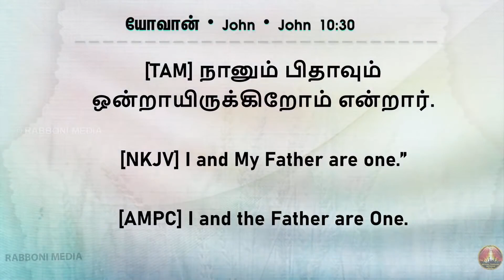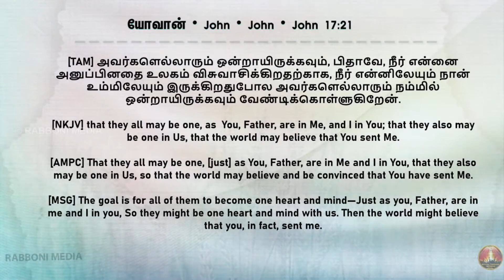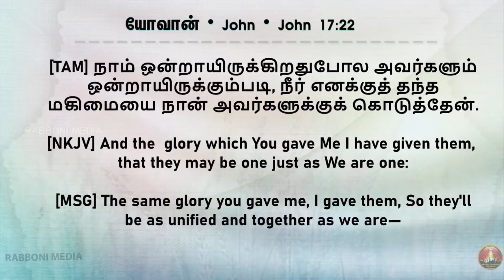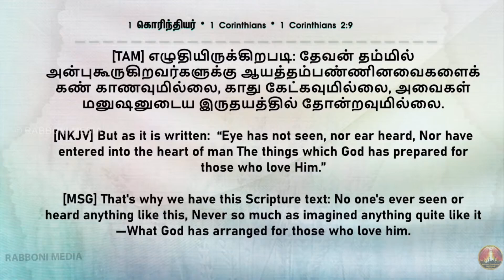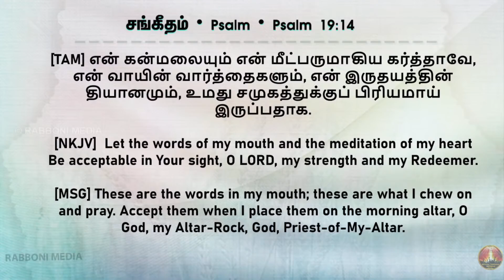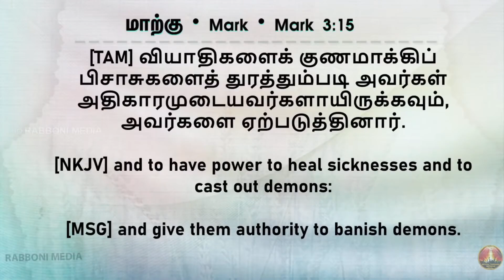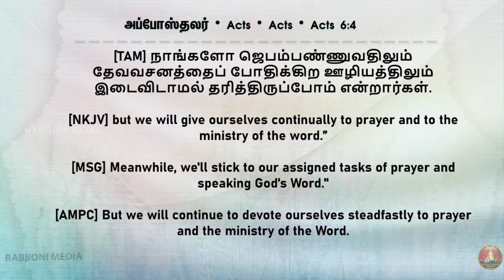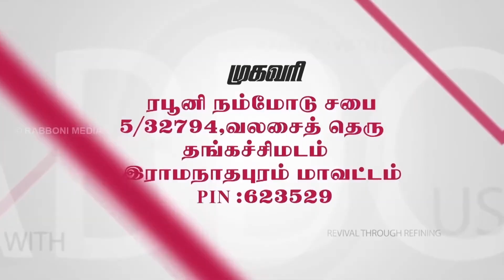🔴 LIVE || Morning Devotion || 16-June-2022 || Message by Pr. Joshua J. Yestove || Rabboni Media